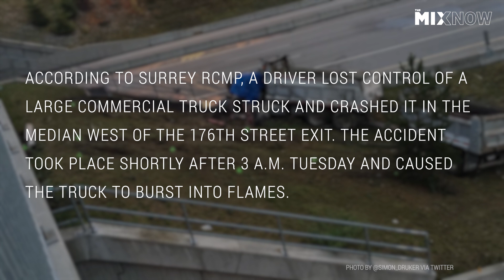Westbound Lanes of Hwy. 1 Partially Open Following Fatal Crash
A driver is dead after a fiery truck crash on Highway 1 overnight in Surrey, B.C.